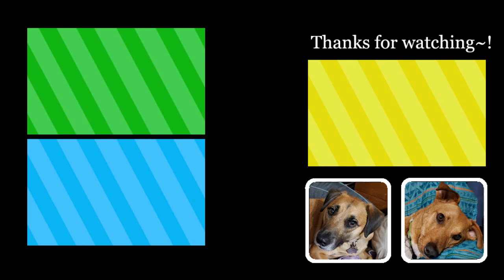Kirei・Kawai・Mirai を踊ってみた (Dance Cover by スリムちゃん)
I followed Kobayashi Hikaru's part for this dance.

God Bless~!